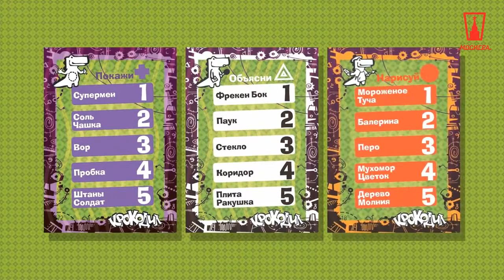Настольная игра Крокодил ДетскоЛегкий